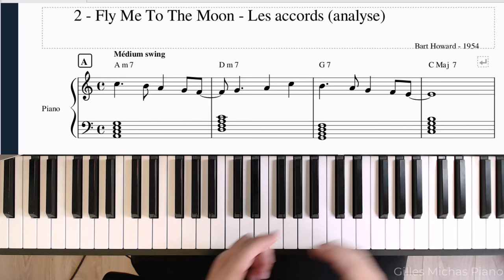Lire une grille d'accords partie 2 : Accords septième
Dans cette vidéo, je te montre comment lire (le chiffrage des accords) et construire des accords de septième pour sonner jazz instantanément.